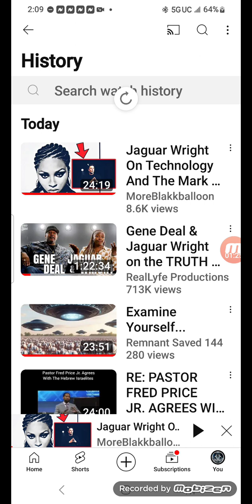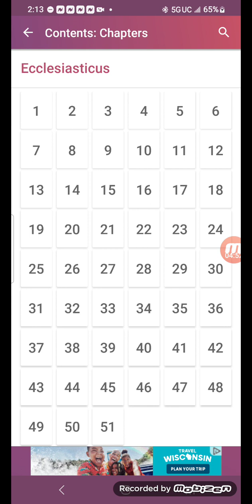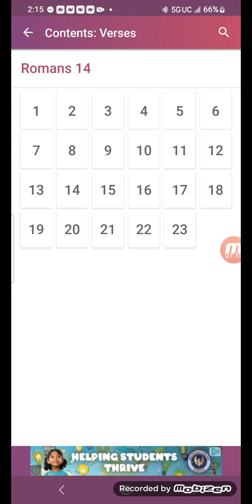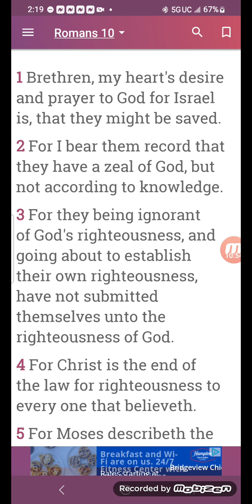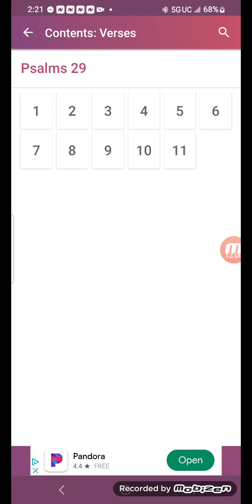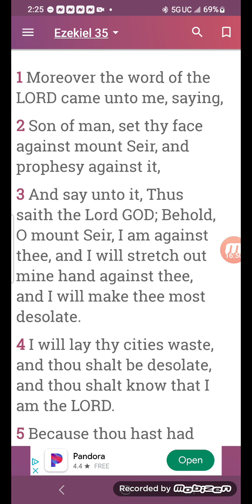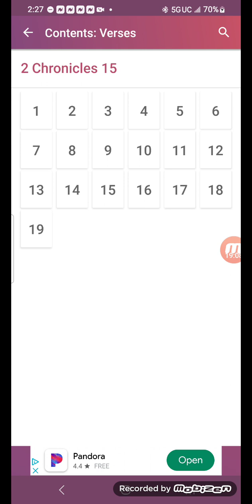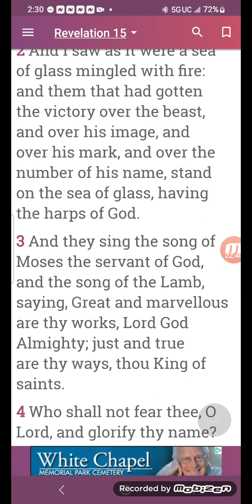Youtubers are cherry picking the Apostles & Elders of GMS.